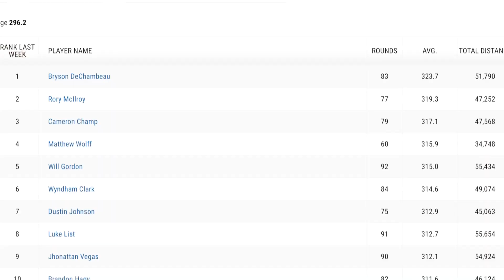특이해도 너무 특이한 '브라이슨 디섐보' (우리가 모르는 디섐보)